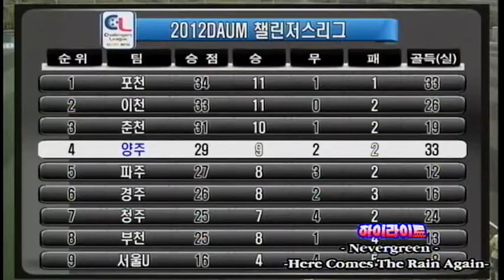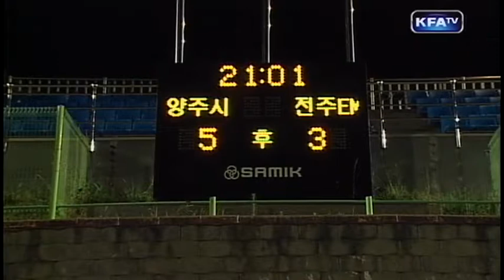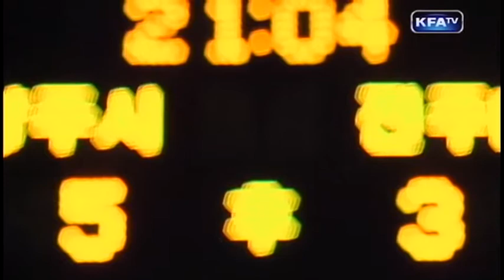[챌린저스] 양주시민구단 vs 전주EM 6월 23일 하이라이트